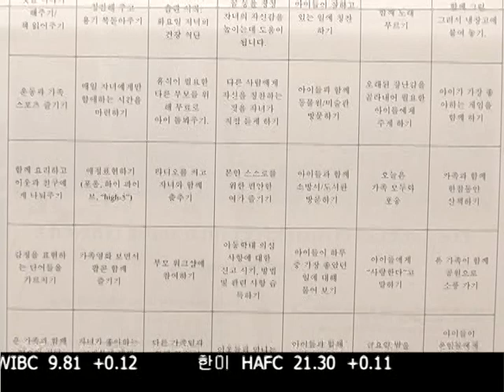위탁 가정 아이들 새학기 선물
위탁가정 아이들을 위한 새학기 선물이 마련됐습니다. 한인 가정 상담소가 준비한 300여개의 백팩 안에는 학용품도 가득 담겨있었습니다. LA 카운티 아동보호국은 이 선물들을 받아 아이들에게 전해줄 예정입니다. 아이들이 상처를 딛고 잘 성장해주길 바라는 부모들의 마음이 가득한 현장을 홍재식 기자가 다녀왔습니다.